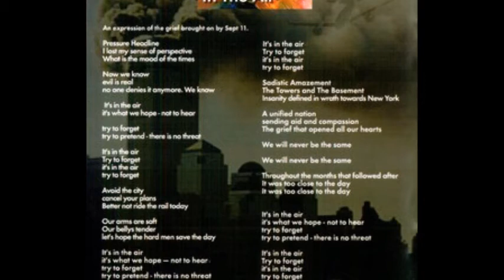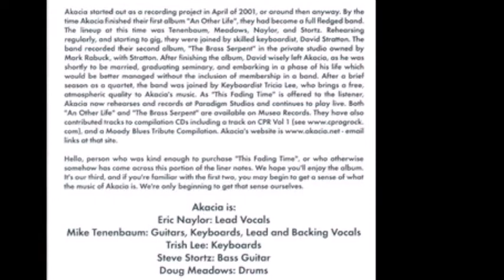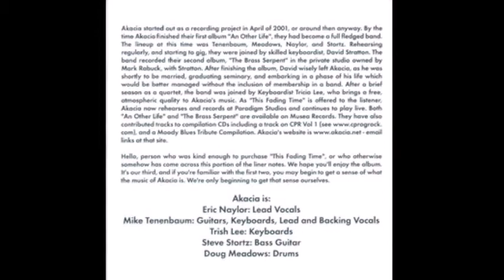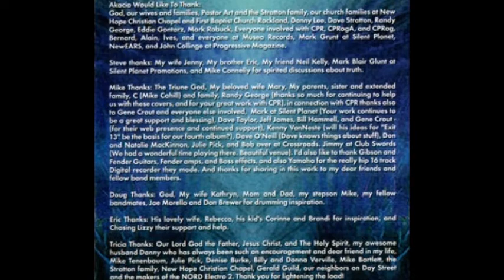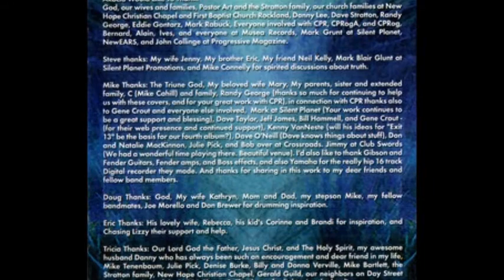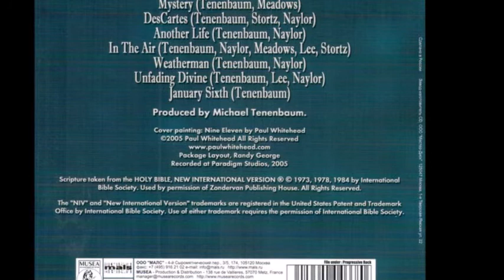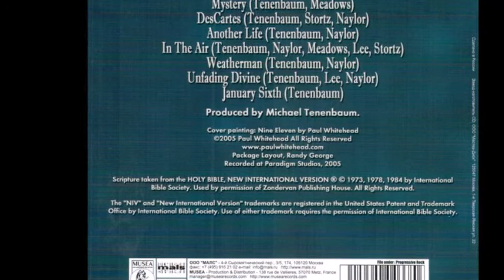Akacia: This Fading Time (2006) - #4 "In The Air"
Akacia ‎– This Fading Time
Country: Russia
Released: 2007
Genre: Rock
Style: Prog Rock
Bass Guitar – Steve Stortz
Drums – Doug Meadows
Guitar, Keyboards, Lead Vocals, Backing Vocals, Producer – Mike Tenenbaum
Keyboards – Trish Lee
Lead Vocals – Eric Naylor

AKACIA is a progressive rock band that have never been afraid to play the best rock music. They are a group that simply do not sound like any another band, as they follow the same musical style of bands like GENESIS, YES, ELP and KING CRIMSON. The musicians of AKACIA use the common instruments found in any famous band, namely guitars, keyboards, drums and vocals. The difference is the band are very impressive musically and also lyrically. In some passages often the arrangements are very complex, and in others parts are very simple, therefore there are distinct shades of light and dark in the music, with tension and release in the instrumentation and composition. Their music is heavy and very solid, and then veer into softer, gentle nuances. These kinds of arrangements were easily found in the bands of the 70s; music that takes the listener back to the past. The band's debut "An Other Life" was released in 2003 with 4 tracks and some epics such as the title track clocking 16:36 and the mammoth closing track of almost 23 minutes, 'Journal' segmented in 8 sections. The band members on this first release consisted of Eric Naylor on vocals, Michael Tenenbaum on guitars, keyboards, Steve Stortz on bass guitar, and Doug Meadows on drums and percussion.Their last release was "This Fading Time" in 2006, and the lineup was Mike, Eric, Steve and Doug. Consisting of 7 tracks, 4 of which ran for more than 9 minutes, the album featured a spectrum of musical styles, with 70s sounds of wah-wah guitars, Hammonds and Mellotrons, Heavy Prog, Art and Symphonic Prog, and psychedelic spacey Folk Prog with a Canterbury flavour. AKACIA is certainly one of the most enjoyable bands that fans of Symphonic Prog and heavy 70s classic rock will have the pleasure to hear. The band's discography is excellent and AKACIA comes highly recommendable to all progressive rock fans.